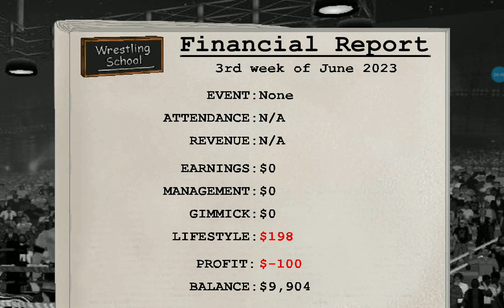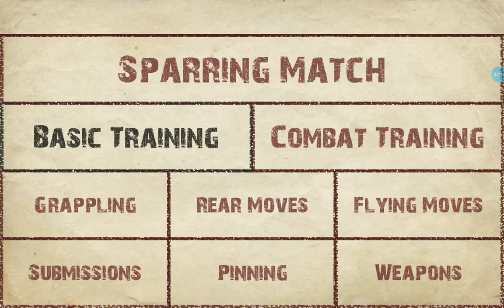playing wrestling game for 1st time